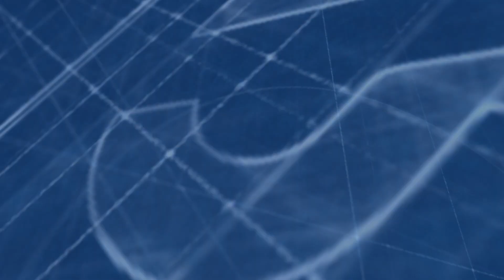Appartamento al secondo piano a Melilli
A Melilli precisamente in via Mattarella, La Remax immobiliare presenta in vendita un appartamento di recente costruzione al secondo piano ascensorato.. l'appartamento e' composto da ampio salone cucina soggiorno, con balcone 2 ampie e finestrate camere da letto, un bagno una lavanderia con servizio, e una cameretta.. si include un garage di 3 posti auto..tutti i servizi vicini, Market, poste ecc a pochi kilometri dalle splendide spiagge del siracusano. si vende anche il piano terra con ampio terrazzo stesse metrature interne..